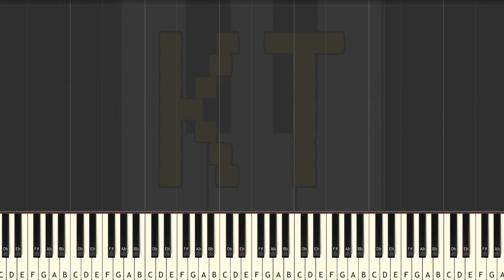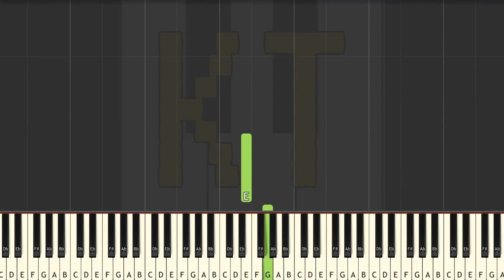Learn to Play Sally’s Song from Nightmare Before Christmas - Easy Mode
This series of Synthesia piano tutorial videos is designed to teach YOU how to play Sally’s Song and other Nightmare Before Christmas music like a pro! There are four difficulty levels: easy, medium, hard, and insane. Each level builds off of the one before it. This video is easy mode, and there are links to the other difficulties in the description below.

🎹  GEAR 🎹

♫ Keyboards ♫

🎹  Let’s Connect! 🎹